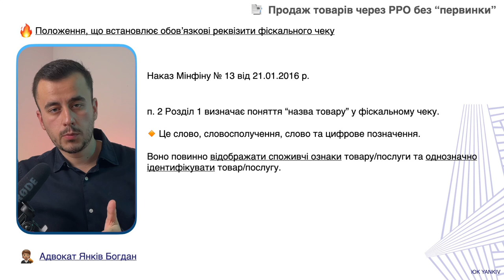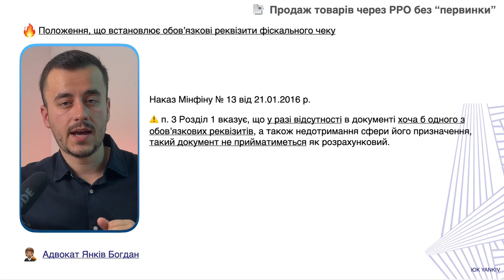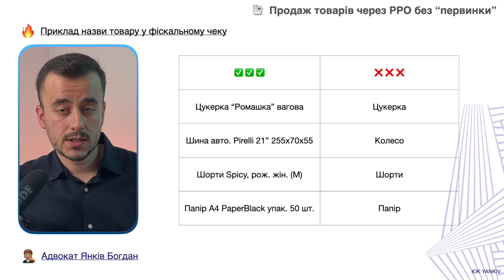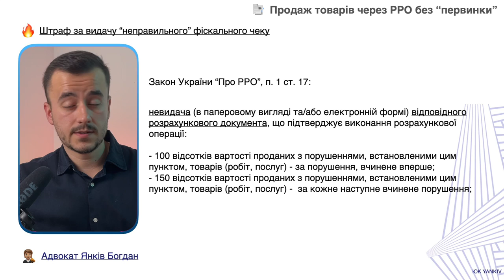Внесення товару в РРО без первинки. Можна? Які наслідки?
ТАЙМ-КОД ⏯
00:00 - 00:36 Вступ до відео про продаж товарів без первинки через РРО
00:37 - 03:45 Назва товару в РРО має бути детальна
03:46 - 06:21 Штраф за продажу товару через РРО без первинки
06:22 Пільга воєнного стану щодо РРО